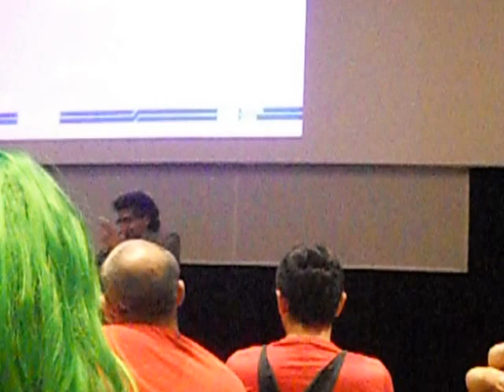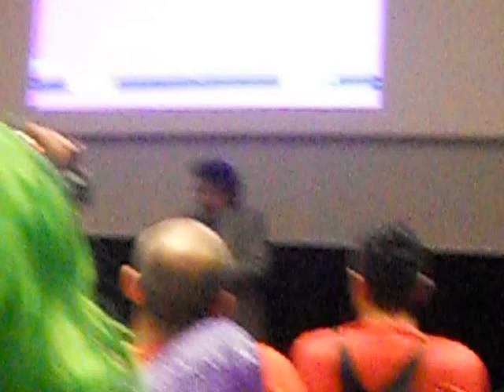Anteprima Elisio - 3